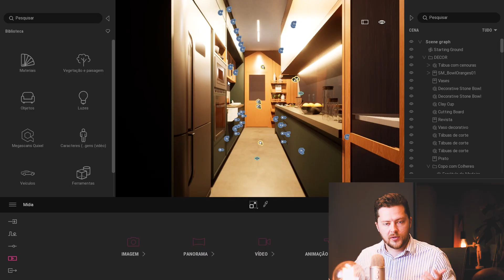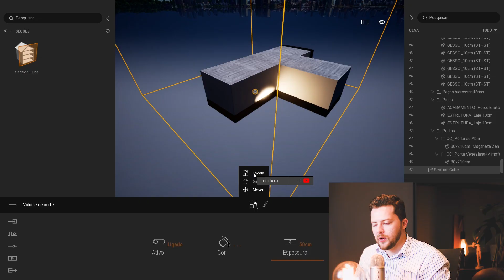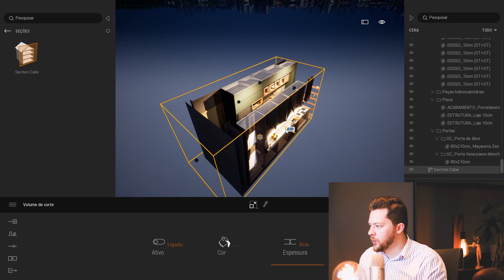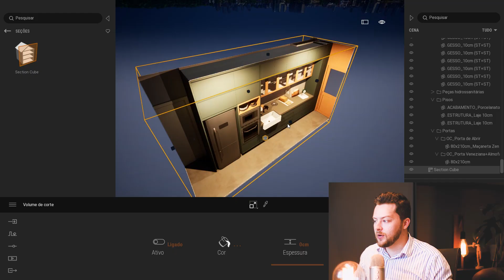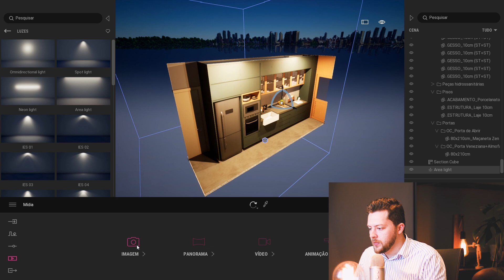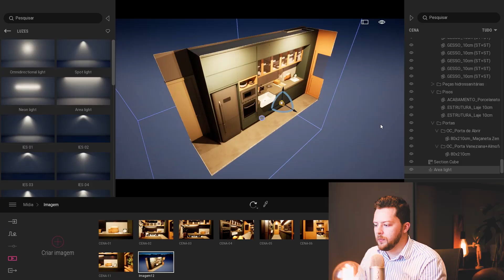POUCOS SEGUNDOS PARA GERAR UMA CAIXA DE CORTE RENDERIZADA NO TWINMOTION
Você sabia que é possível criar uma caixa de corte no Twinmotion em segundos, exatamente como temos dentro do Revit? Neste vídeo nós te mostramos como!

00:00​​ Introdução
01:42 Buscando a ferramenta de caixa de corte
01:36​​ Configurando a caixa de corte
04:11 Inserindo uma luz frontal
05:35 Gerando e configurando uma imagem